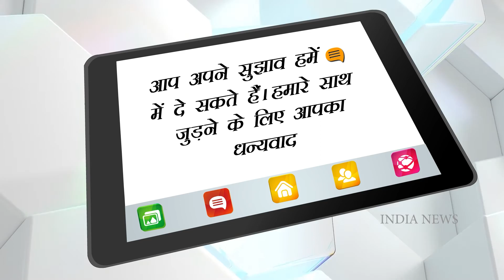Kiara Advani is the best bridesmaid as she dances with sister, Ishita at her pre-wedding festivities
Actor Kiara Advani danced with her sister Ishita Advani at one of her pre-wedding festivities. Taking to Instagram Stories, Kiara shared several videos and pictures as she enjoyed her time with the bride-to-be along with their friends and family members. Kiara and Ishita were seen dancing to For Aisha, from The Sky Is Pink, by MEMBA, Evan Giia, and Nooran Sisters. For the event, Kiara dressed in a pink outfit, wore heels, and kept her hair loose. Earlier, Kiara had shared pictures from Ishita's bachelorette party on her Instagram Stories. The actor along with the ‘bride squad’ dressed in white for the event. Ishita wore a pink blouse and paired it with denims. Kiara had captioned one of the pictures, “All my heart."